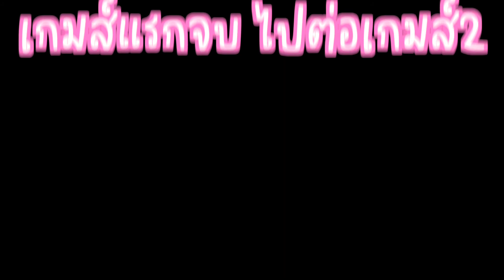Pubg Mobile งานแข่ง PSI แบบคู่ ft น้องธาม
คลิปนี้ต้องขออภัย ฟุตไม่ครบฮือออ